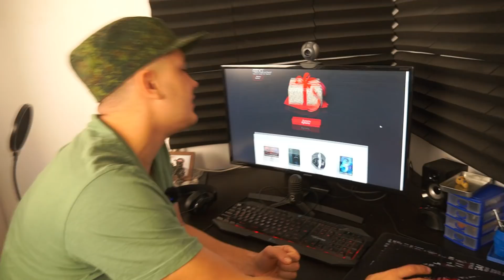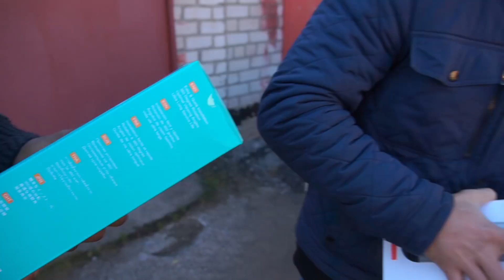Купили гараж на аукционе за 250 тысяч, а там куча сюрпризбоксов!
В этом видео мы купили гараж на аукционе за 250 тысяч, чтобы распаковать его и узнать, что внутри. Обычно в гаражах с аукциона нам достаются автомобили или техника, но в этот раз мы нашли сюрпризбоксы. Мы распакуем эти сюрпризбоксы, чтобы узнать, окупимся ли мы с покупки гаража с аукциона или нет.